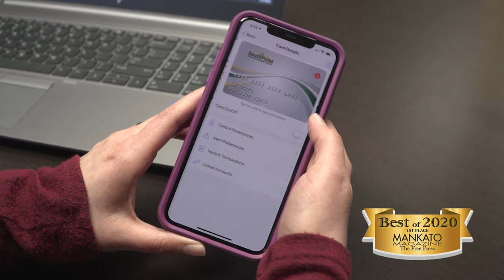Best of Mankato - State-of-the-art Mobile & Technology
We’re proud to offer state-of-the-art mobile and technology experiences at SouthPoint! Whether it’s connecting with us face-to-face through VideoConnect or checking your accounts via online or mobile banking, virtually everything you do within a branch can be done through the use of digital technology! Federally Insured by NCUA.